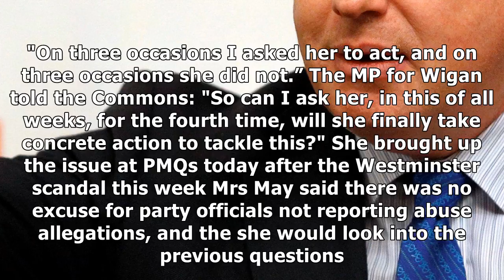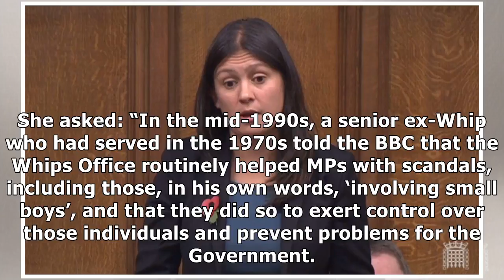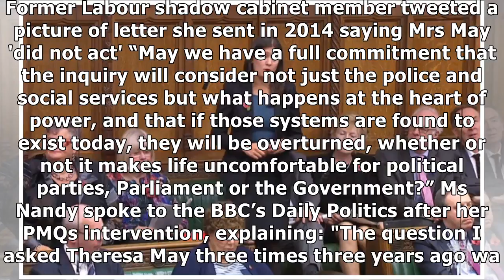Pm accused of failing to act over historic abuse claims by labour mp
THERESA May has been accused of failing to act by a Labour MP over claims Tory w...